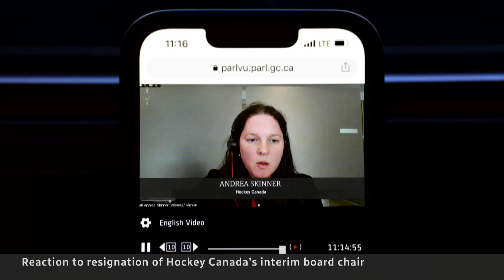Hockey Canada board chair resigns after controversial testimony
Interim Hockey Canada board chair Andrea Skinner handed in her resignation days after a heated parliamentary committee meeting where she defended the organization’s handling of sexual assault allegations involving past junior players.